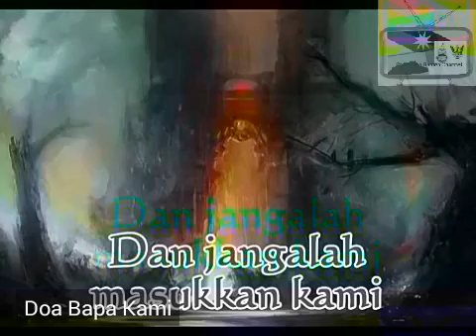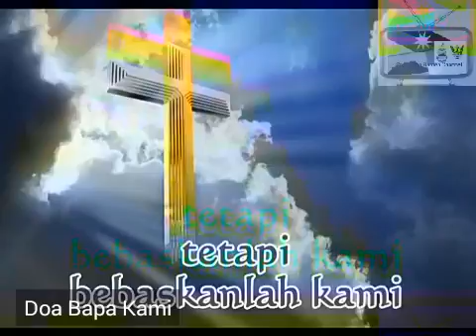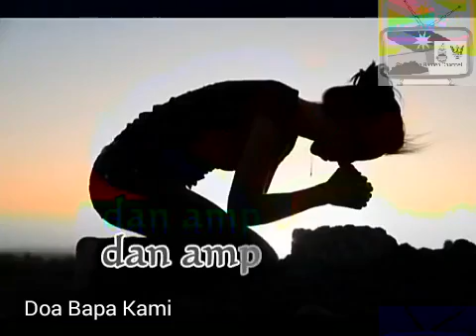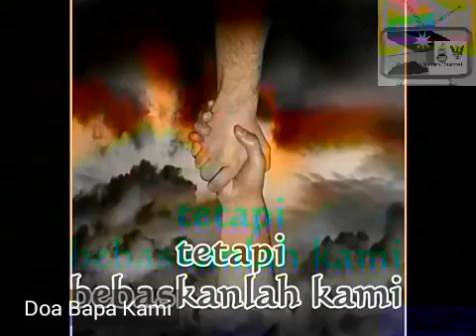Doa Bapa Kami